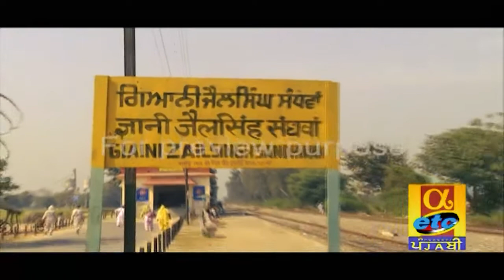ਸੰਧਵਾਂ | ਫਰੀਦਕੋਟ | SANDHWAN | Faridkot Part 1 | Mehfil Mittran Di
ZEE ETC PUNJABI Mehfil Mitran Di

Property of ZEE ETC PUNJABI